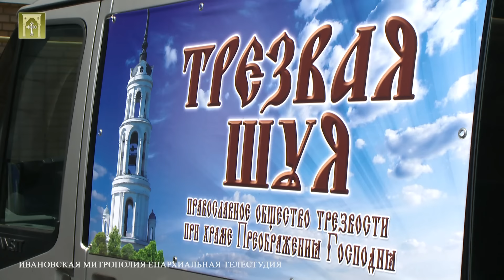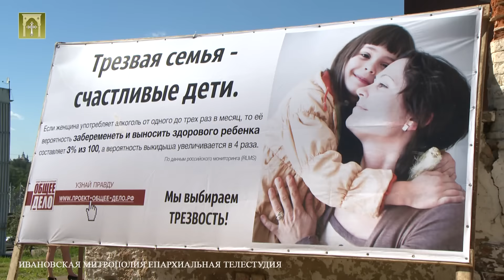Трезвеннический автопробег по Ивановской области 4.07.2015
4 июля, в день памяти преподобного Максима Грека митрополит Иваново-Вознесенский и Вичугский Иосиф возглавил служение Божественной литургии в храме Царственных страстотерпцев Успенского мужского монастыря г.Иваново. Затем Владыка совершил молебен о страждущих недугом винопития, благословил участников трезвеннического автопробега по Ивановской области и окропил святой водой их автомобили. Автопробег прошел 4-5 июля по территории всех трех епархий Ивановской митрополии. Он был посвящен памяти святого пророка, Предтечи и Крестителя Господня Иоанна и святых благоверных князя Петра и княгини Февронии Муромских Чудотворцев.
После этого участники автопробега присутствовали на молебне в домовом храме наркодиспансера г.Иваново.
В автопробеге перевозились икона Божией Матери «Неупиваемая Чаша» из храма наркодиспансера г.Иваново, иконы святого Иоанна Предтечи, святых благоверных князя Петра и княгини Февронии Муромских, святого праведного Иоанна Кронштадского.